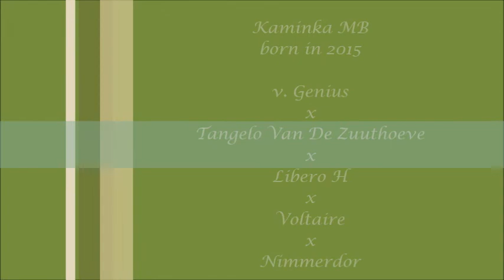Kaminka MB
Kaminka MB is een dochter van Genius v. Baloubet Du Rouet uit de dochter van Jikke, het GP-paard van Eric Van Der Vleuten. Langs moeders kant komt ze uit de Freiminka-stam, merrielijn 38, fokfamilie 715. Een stam van vele top sportpaarden.